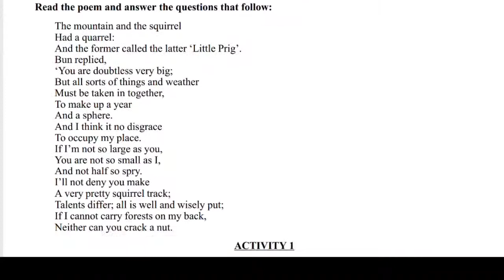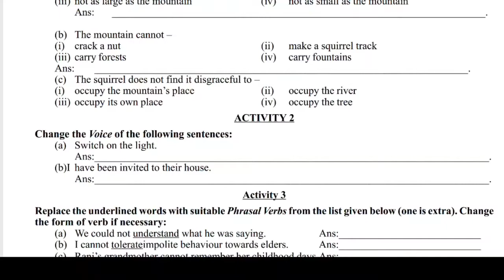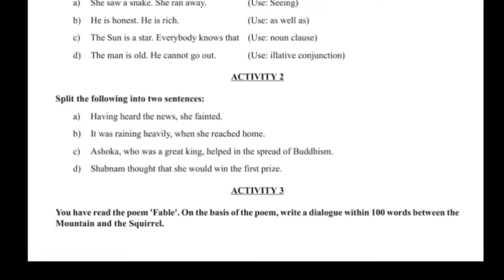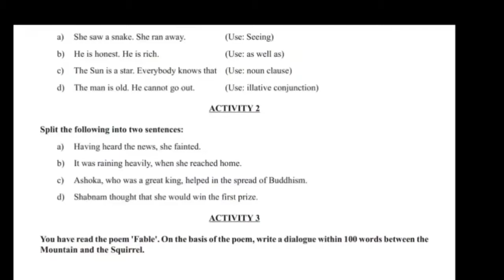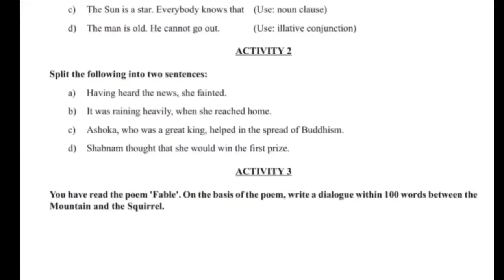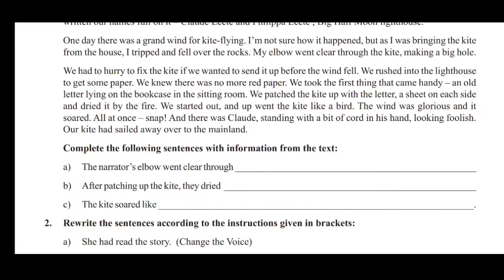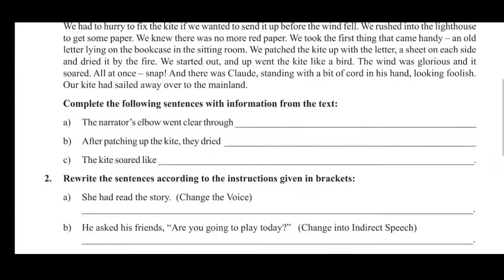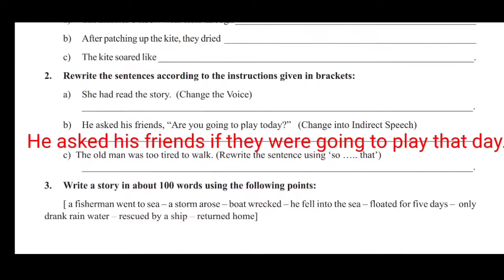Class 10 English Model Activity Task Answer | Activity 1,2,3 Complete Answer | Sublime Learning